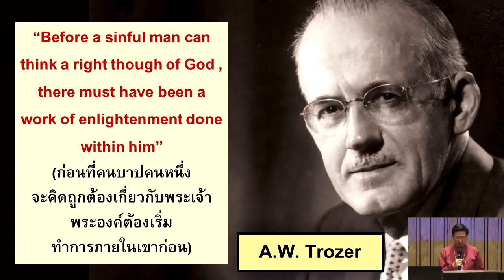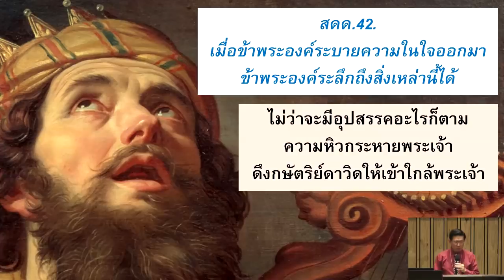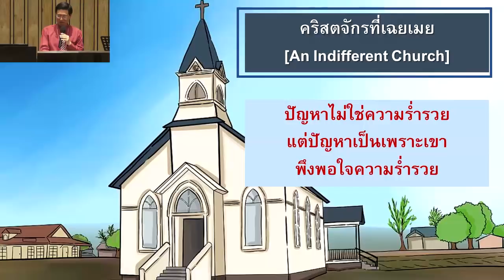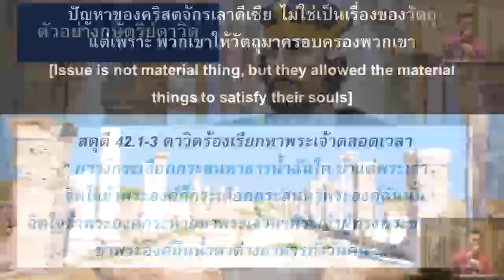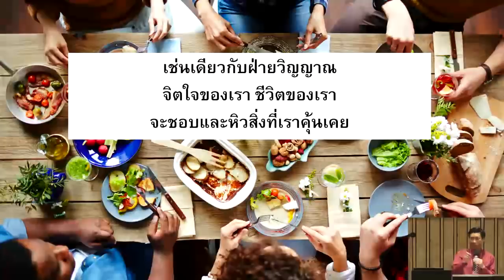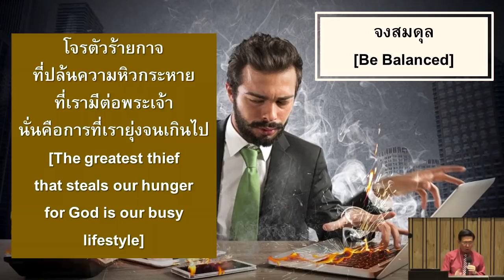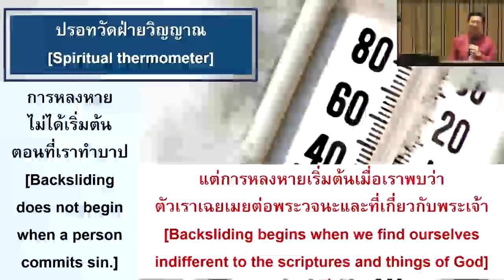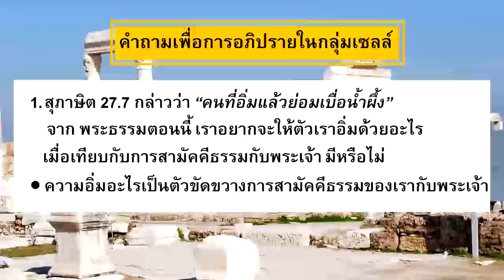เข้ามาใกล้ชิด 3 หิวกระหายพระเจ้า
คำเทศนาชุด “เข้ามาใกล้ชิดพระเจ้า”
บทที่ 3 “หิวกระหายพระเจ้า” [Hunger for God]